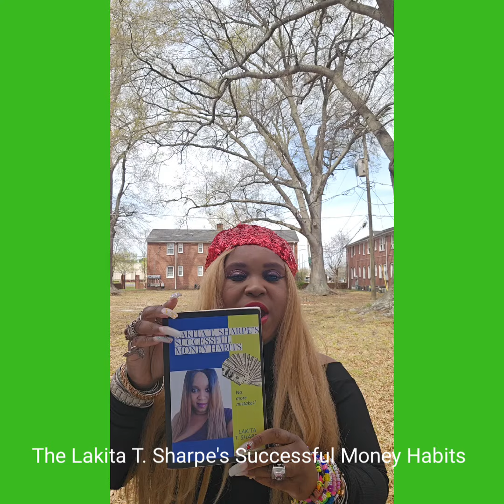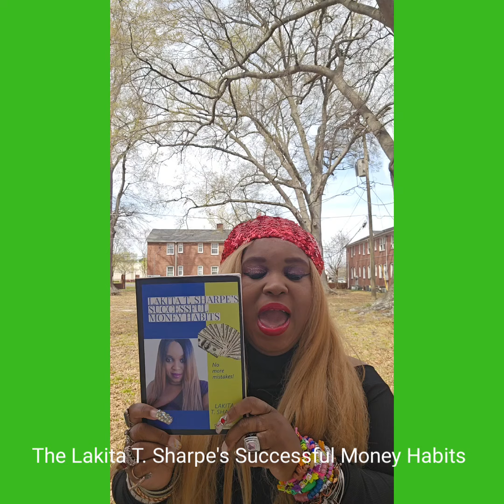The Lakita T. Sharpe's Successful Money Habits | sold at Amazon.com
New Weekly Inspiration at my website " When Things Bother You!"

Hello Lakita Diamonds,

I encourage you to read this post at my website.

lakitatsharpebooks.wixsite/my-site-1

lakitatsharpebooks.wixsite/my-site-1